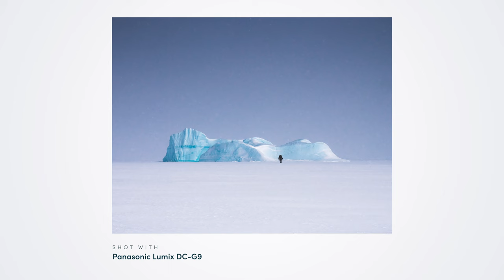James Popsys Talks About his Favourite Images and Gear | MPB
MPB sits down and talks with @JamesPopsysPhoto about his favourite images and the kit that he used to capture them.

About MPB:
MPB is the world’s largest platform to buy, sell and trade in used photography and videography kit. MPB is a destination for everyone, whether you’ve just discovered your passion for visual storytelling or you’re already a pro. We’re loved and trusted by more than 250,000 visual storytellers around the world.